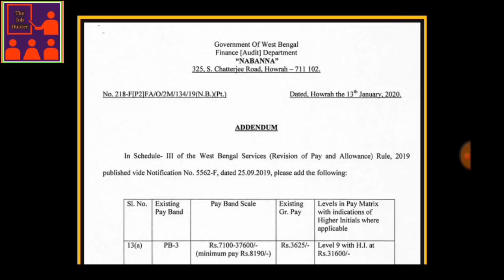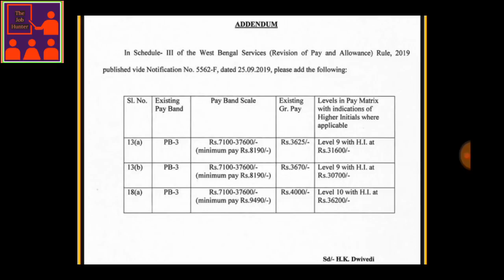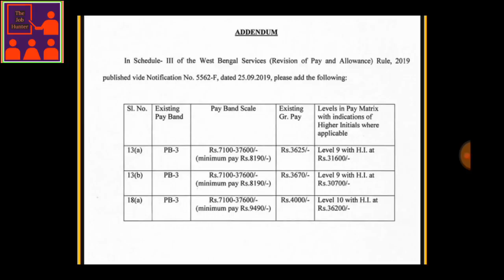ROPA 2019 : রাজ্য সরকারী কর্মচারীদের জন্য নতুন বিজ্ঞপ্তি | notification for government employees